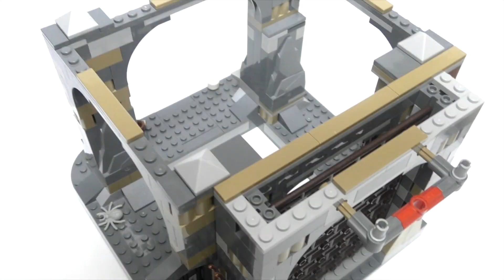ドラマ ボバ・フェットにでてきた宮殿 レゴスター・ウォーズ ジャバの宮殿(TM) 9516 / ランコア™・ピット 75005 ボバ・フェット / The Book of Boba Fett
◆クローン・トルーパー™ 指令ステーション 40558 / 66ピース ¥1,880
 ◆惑星ホス™の防戦 40557 / 64ピース
◆レイザークレスト™ マイクロファイター 75321 / 98ピース ¥1,180
◆アソーカ・タノ™ 40539 / 164ピース ¥1,580
◆惑星ホスのAT-ST™  75322 / 586ピース
◆スノートルーパー™ バトルパック75320 / 105ピース ¥2,780

UCS AT-AT情報
11月26日00時00分（日本時間）販売開始。

ミニフィギュア9体（「ルーク・スカイウォーカー」、「ヴィアーズ将軍」、「スノートルーパーコマンダー」、「スノートルーパー」4体、AT-ATドライバー2体）が付属

サイズは、高さ約62cm ｘ 長さ約69cm ｘ 幅約24cmです。

2022年1/1発売新セット
◆75320 スノートルーパー バトルパック  105ピース ¥2,780
Snowtrooper
◆75322惑星ホスのAT-ST  586ピース ¥6,980
LEGO Star Wars  Hoth AT-ST
リーク
◆75321レイザークレスト 98ピース ¥1200
Razor Crest Microfighter  9,99€
◆75324 ダークトルーパー バトルパック 166ピース ¥4200 3/1

Dark Trooper Battle Pack 29,99€
◆75325  ドラマ ボバフェット ¥9000 6/1
The Book of Boba Fett 69,99€
◆75326 ボバの宮殿 732ピース ¥13000 3/1
Boba Fett's Palace 99,99€
◆75327 ルークヘルメット 676ピース ¥7800 3/1
Luke Skywalker Helmet 59,99€
◆75328 マンダロリアン ヘルメット 584 ピース ¥7800 3/1
The Mandalorian Helmet 59,99€
◆75329 デススターの名シーン 666 ¥7800 5/1
Todesstern Müllpresse 59,99€
◆75330 ダゴバのトレーニング 1002ピース ¥10500 5/1
Training auf Dagobah 79,99€
◆75341 UCS Luke Skywalker's Landspeeder ¥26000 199,99€ 5/1

2021年10月
◆ ベイダーの瞑想室 75369 / Darth Vader’s Meditation Chamber
投稿未定

レゴランドも好きです。レゴらじおさんも大好きです。